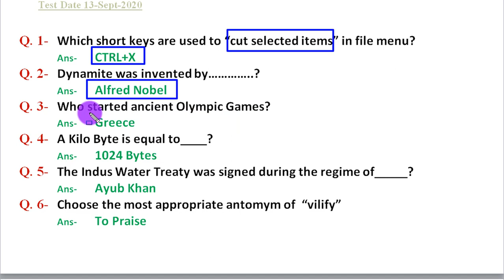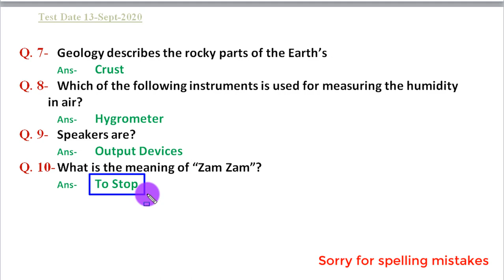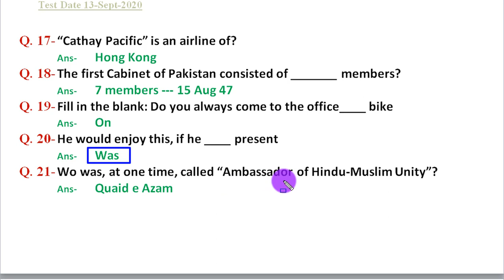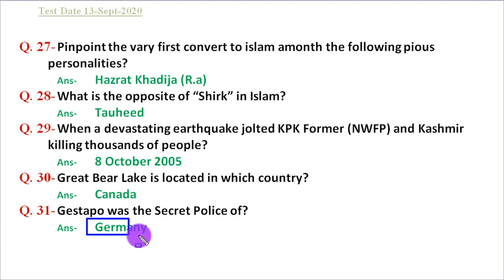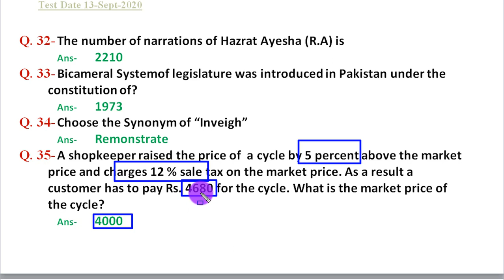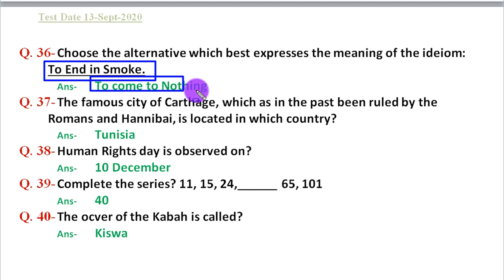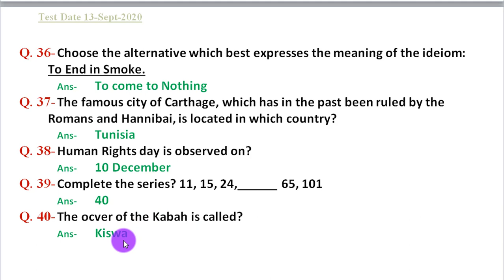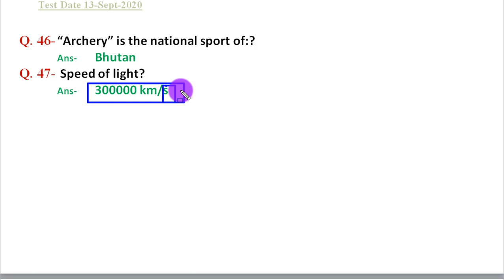PPSC Today’s Test 13-09-2020, Ziladar Test, Solved Paper, PPSC Test Preparation | PPSC#11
PPSC Today’s Test 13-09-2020. PPSC Past Paper #11. This video based on the test conduct by PPSC on 13 September 2020 of Ziladar BS-14.

You Guys are wonderful.